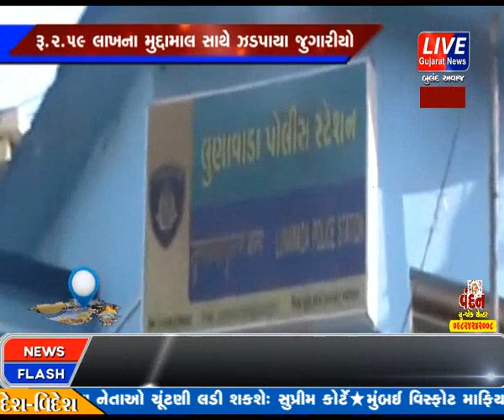LUNAWADA NI JUNI PANCHSHIL HIGH SCHOOL PASE AAVEL EK MAKAN MA JUGAR RAMATA 33 JUGARIYA JHADPAYA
મહીસાગર જિલ્લાના લુણાવાડાની જૂની પંચશીલ હાઈસ્કૂલ પાસે આવેલ એક મકાનમાં જુગાર રમતા 33 જુગારીયાઓને રૂ.2.59 લાખના મુદ્દામાલ સાથે ગોધરા આર.આર.સેલ તેમજ લુણાવાડા પોલીસે ઝડપી પાડ્યા.